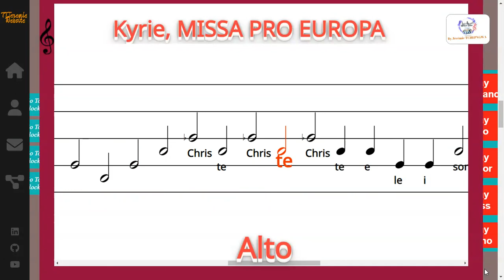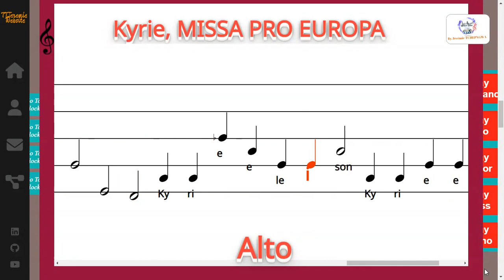Kyrie, MISSA PRO EUROPA - Jacques Berthier - Alto